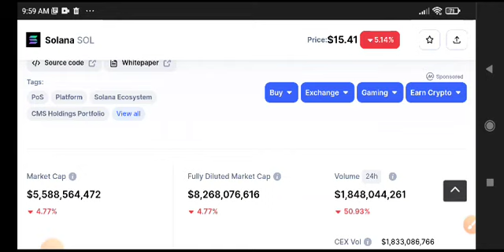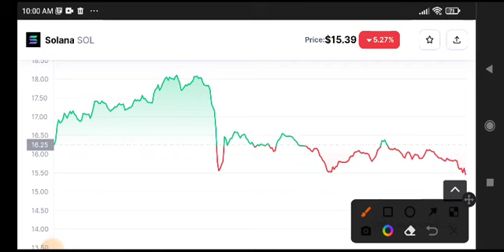Solana Urgent News Today! Solana coin Price Prediction